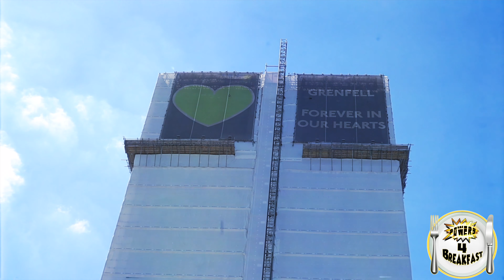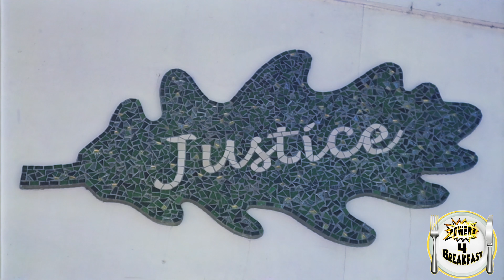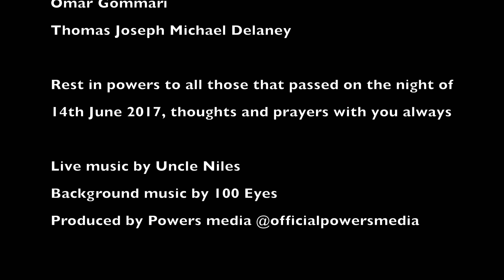Grenfell 5th Anniversary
Powers 4 breakfast turnt up to Grenfell 5th anniversary to stand in solidarity with the people & to find out what the peoples thoughts are.
Thank you to all those that participated in the interviews.

Dont forgot to turn on notifications on, like, sub and share

Listen every Sunday
9AM -12 PM